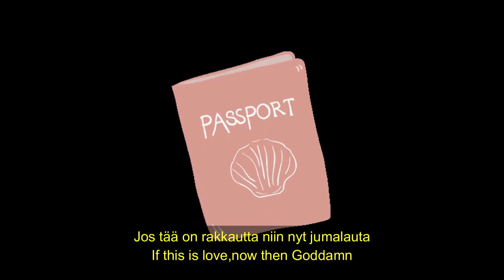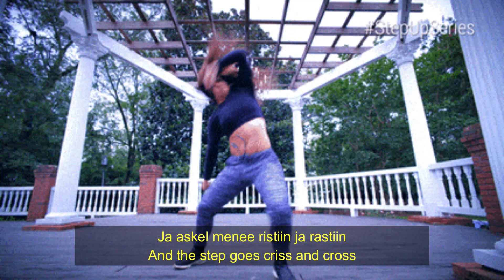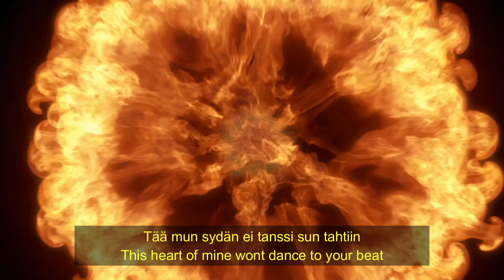BESS-Ram pam pam lyrics in Fin&Eng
This song is a bit of aggressive and dark :)